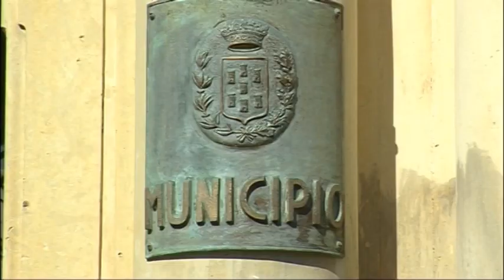Politica Giarre. Ultime 24 ore per gli apparentamenti